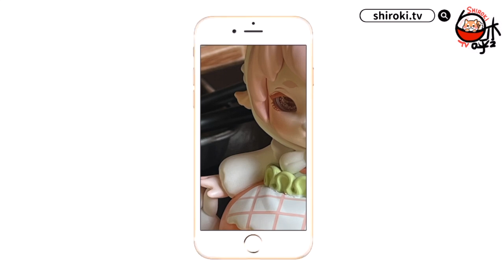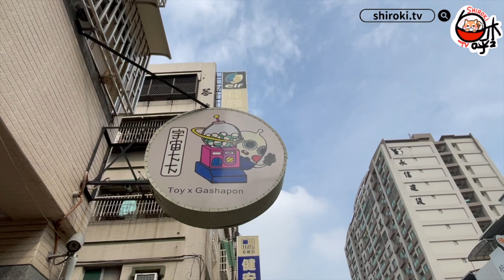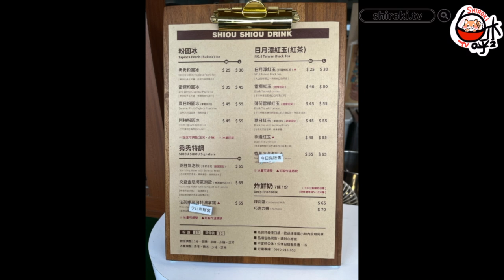盲盒歐氣爆棚??!隱藏說來就來的台南高雄之旅🥺/還有好多美食要分享給大家~/勞拉太空艙/骨頭先生/Zsiga/Dimoo侏羅紀嗷嗚嗷嗚/ShirokiTV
一樣是頗歐的一天🤣又遇到隱藏啦!!!
這次去玩真的覺得很滿足欸~~
影片最後順便應景(?)的開箱個Dimoo嗷嗚嗷嗚~
大家快來看我們的美食旅遊和抽盒分享吧~~

ヾ(●゜▽゜●)♡

✎這次去的地點分別是~
台南咖啡廳-負債女孩 (台南市中西區民族路三段148巷33號)
高雄旅店-和逸飯店中山館 (高雄市前鎮區中山二路260號)
高雄甜點-秀秀粉圓冰 (高雄市三民區金鼎路313號)
高雄玩具店-宇宙大大 (高雄市苓雅區建國一路276號)

By羽醬

記得關注我們的FB粉專、才不會錯過任何資訊唷_(:3 」∠ )_